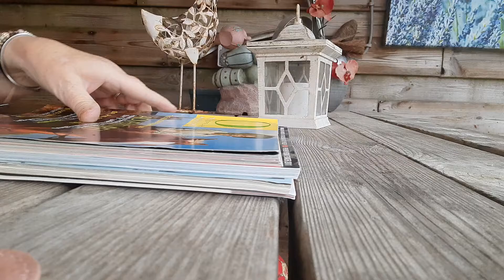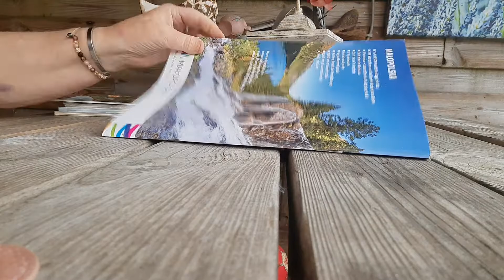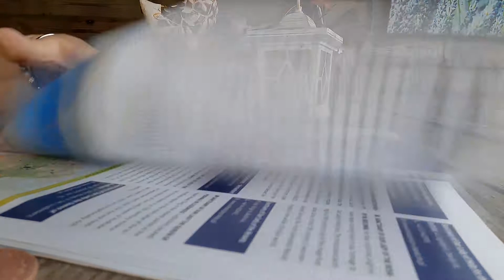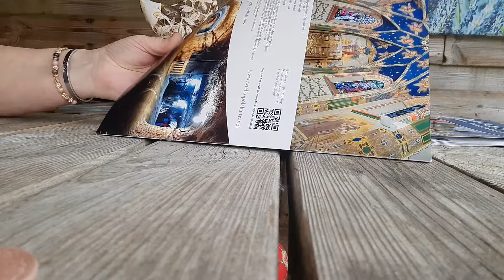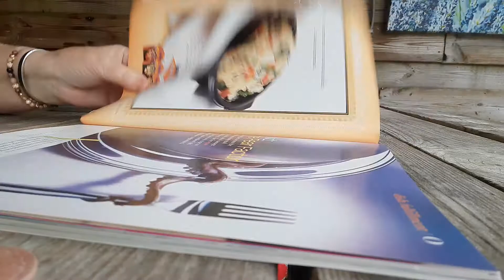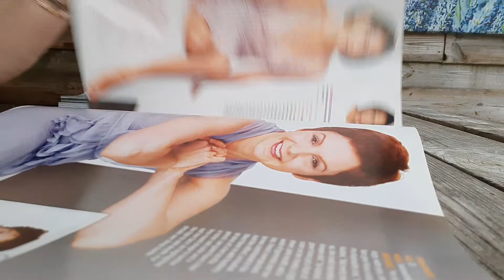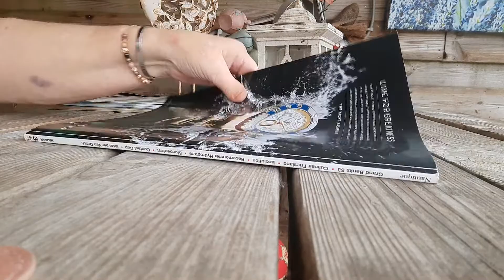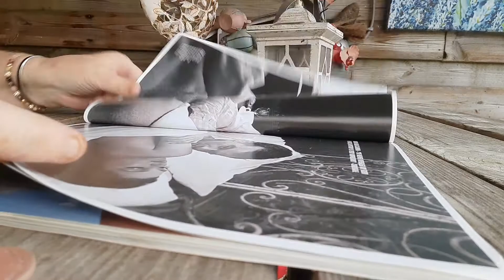ASMR pageturning outside